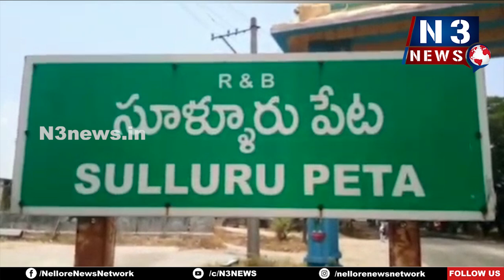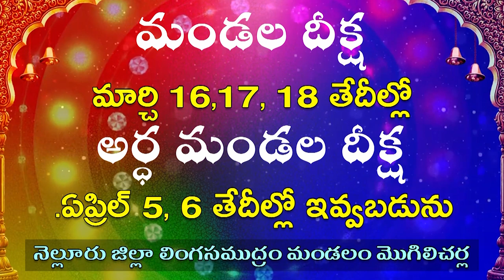ఘ‌నంగా రాజ‌స్థానీల హోలీకా ద‌హ‌న్ హోలీకి ఒక‌రోజు ముందువ‌చ్చే కార్య‌క్ర‌మం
ఘ‌నంగా రాజ‌స్థానీల హోలీకా ద‌హ‌న్
-హోలీకి ఒక‌రోజు ముందువ‌చ్చే కార్య‌క్ర‌మం
-చెడును అంతం చేయ‌మ‌ని ప్రార్థ‌న‌లు
-సూళ్లూరుపేట ప‌ట్ట‌ణంలో సంద‌డి వాతావ‌ర‌ణం